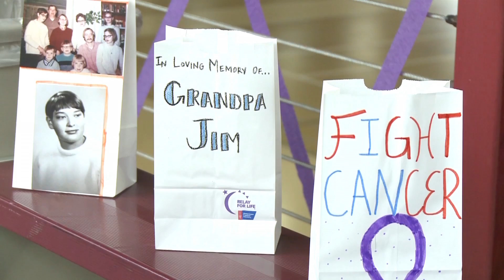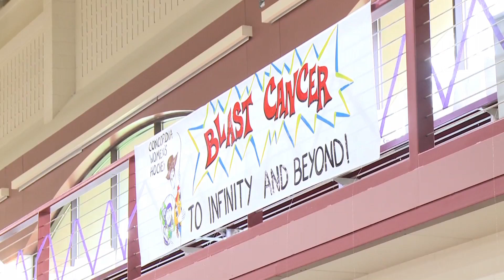Relay for Life at Concordia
Concordia College in Moorhead hosts Relay for Life to help raise money to fight cancer. Originally aired on the 4-30-16 edition of Campus News.